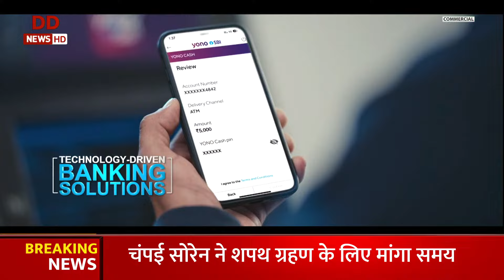Do Took | Hemant Soren पर घोटाले की गिरी गाज, छिन गया ताज